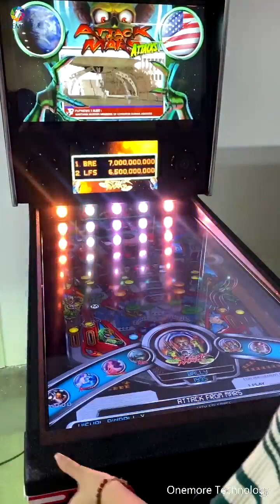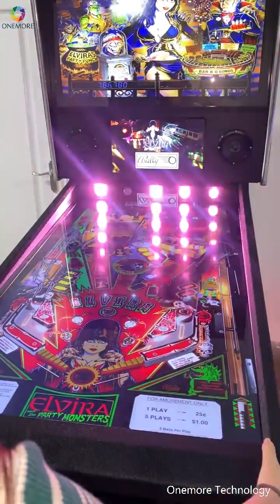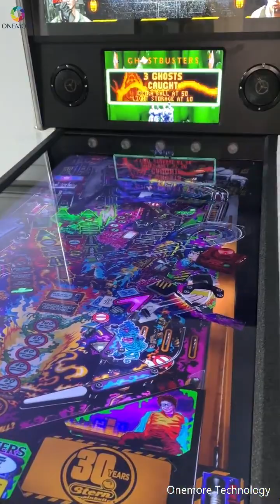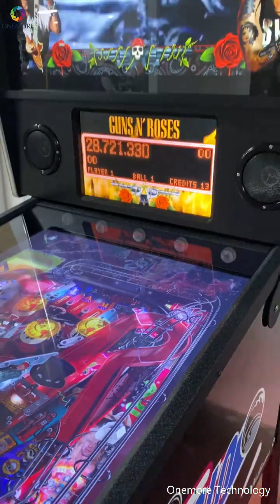49 inch 4K PinUp Popper System Enhanced Pinball Machine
With force feedback, over 600 games,with 5 flashers
DM for more detail